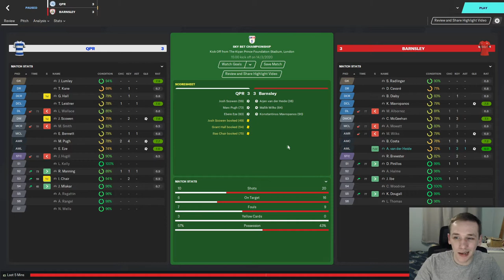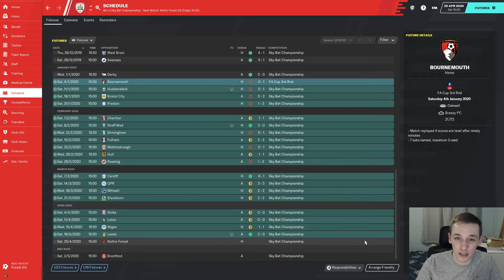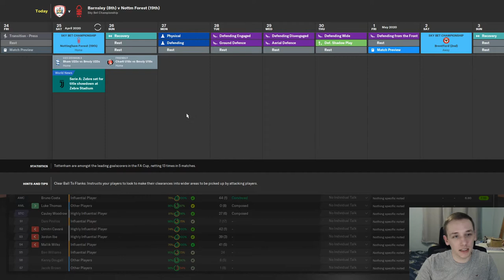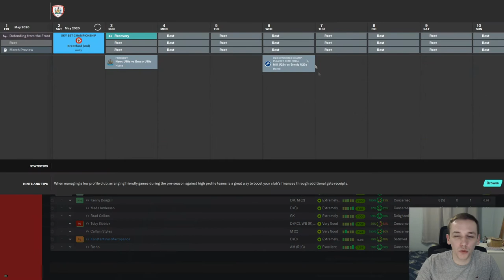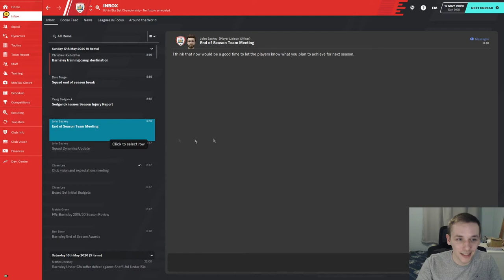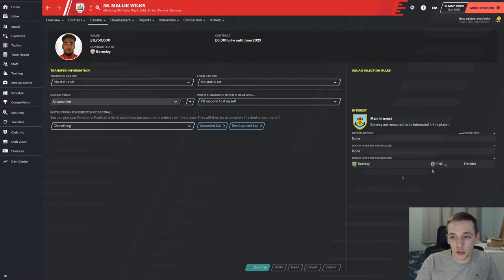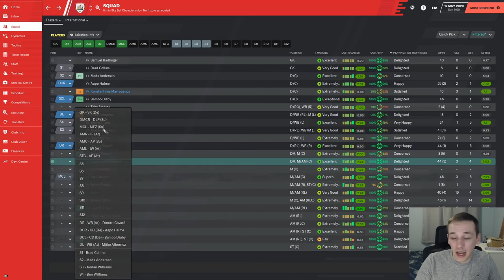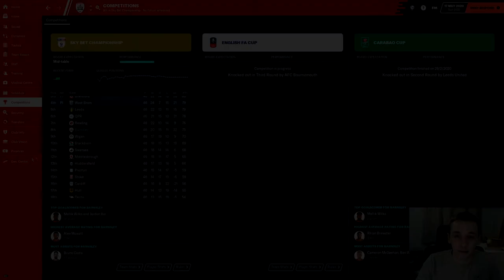FM20 | YOYOMAN BARNSLEY | #7 | END OF SEASON | FOOTBALL MANAGER 2020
In today's episode we take on Nottingham Forest as we wrap up season 1 with Barnsley.